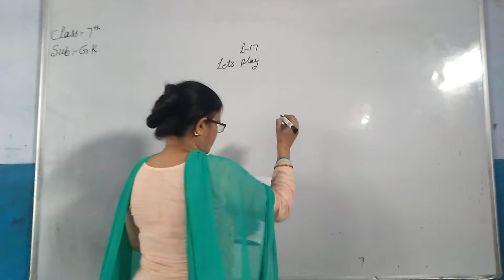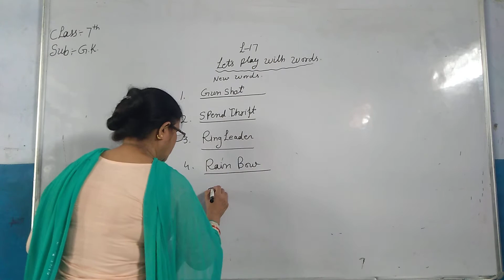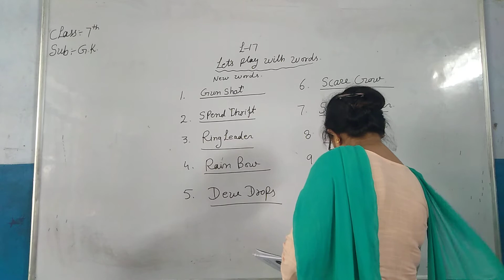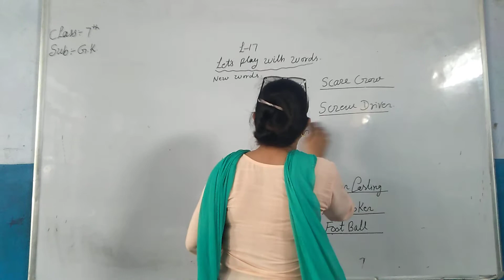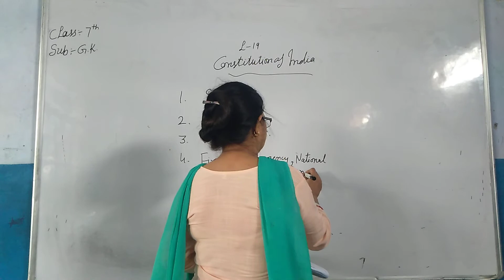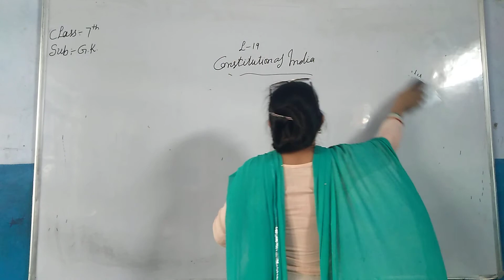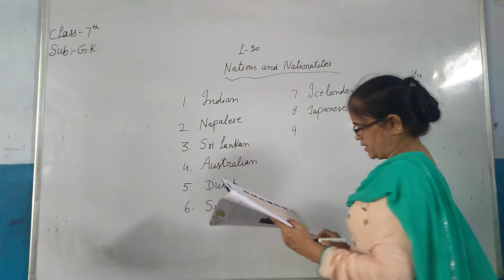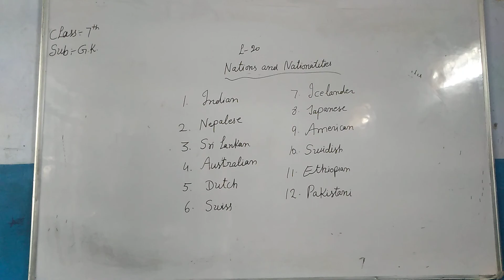7th GK Part 5